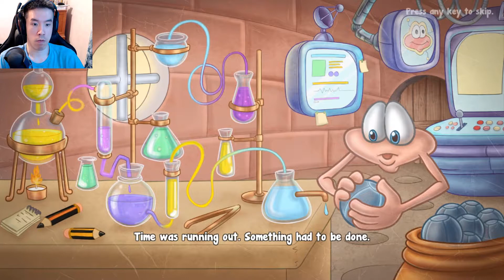Doughlings: Arcade Gameplay | BUST-A-MOVE MIRACLE BALLS? | Doughlings Arcade Part 1 | Game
Doughlings: Arcade reminds me of Bust-A-Move and uh...?

An Old Friend with a New Look
Nothing is better than a familiar face. In Doughlings, you will feel right at home with classic gameplay mechanics, power-ups, and challenging levels. Don't let Morpheus lose his ball and try to clear the screen with everything you got!

Rewrite Your DNA
Find the hidden DNAs and morph into 6 different personas in each level. Unlock them all and collect elixirs to activate new and even more powerful abilities.
It's Showtime Baby!
Forget the traditional brick breaker power-ups. Doughlings presents ‘Show-Off’s--super abilities that you can unleash to change the course of every level. With each character a unique ‘Show Off’ ability will be yours. Use them wisely.

Stay Strong, Stay Alive
Complete the harder levels to face new enemies that present game changing challenges. Killers, psychos, ghosts, you name it! Nobody said it was going to be easy so get ready!
Create, Test and Share
You think you can create the most bad*** level? Go and create your own levels with all the targets and characters available in Doughlings. Share them with the world and play other levels created by players from around the globe!